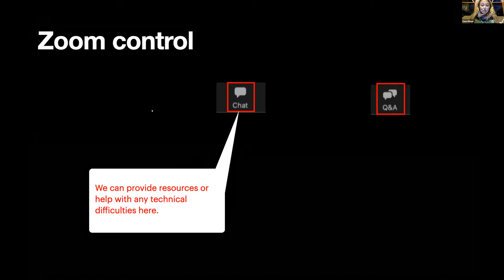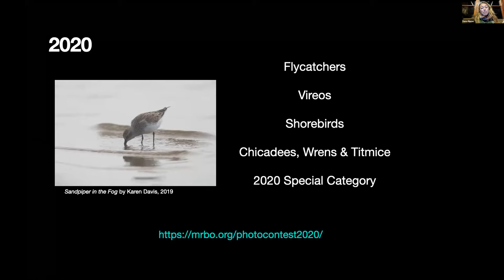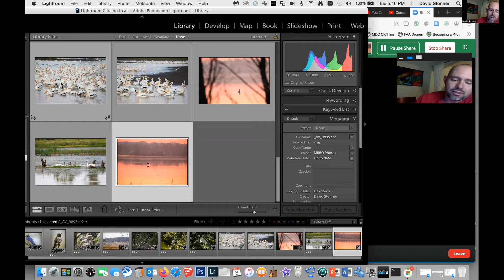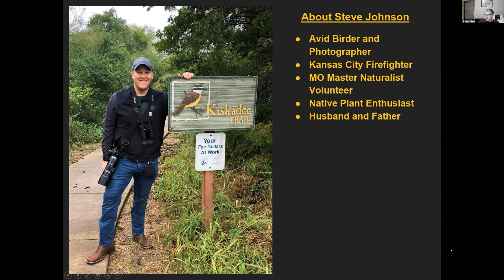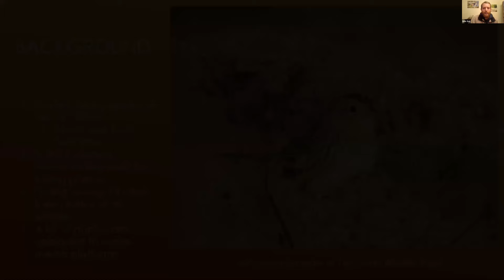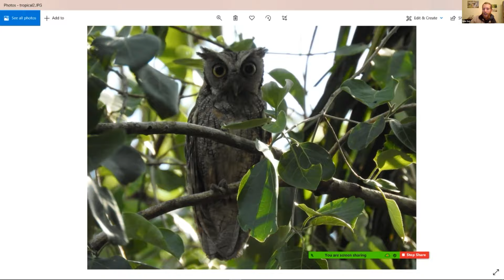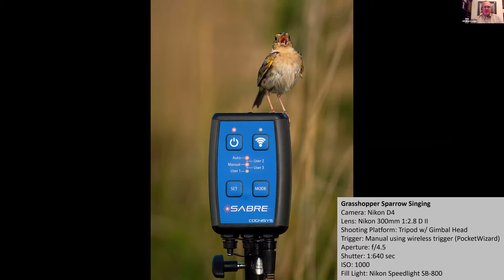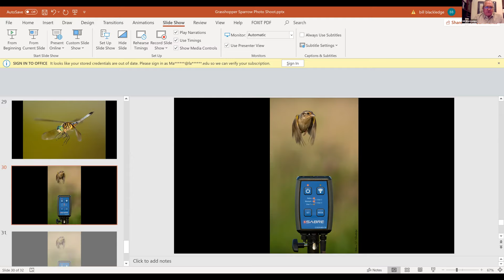Bird Photography Webinar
In this webinar, Dana and Erik are joined by past MRBO photography contestants (and winners!) Bill Blackledge, Steven Johnson, and Dave Stonner. There were several links and resources discussed during the webinar. Head over to the page for this webinar on our website to find those links!